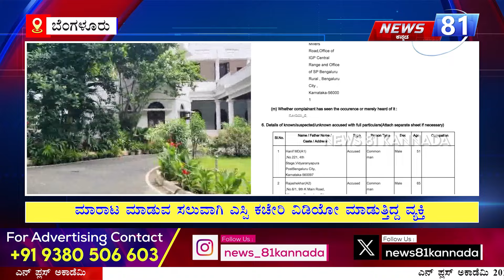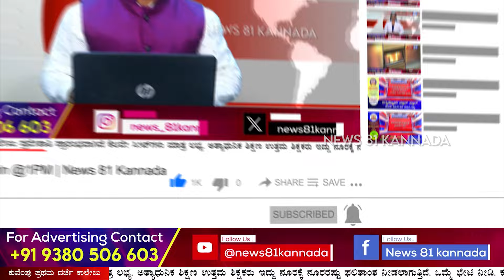Bengaluru : ಖಾಲಿ ಸೈಟ್ ಗಳಿಗೆ ಕೈ ಹಾಕ್ತಿದ್ದವ್ರು ಸದ್ಯ ಯಾವ ಆಸ್ತಿಗೆ ಹಾಕಿದ್ದಾರೆ ಗೊತ್ತ..? | News 81 Kannada